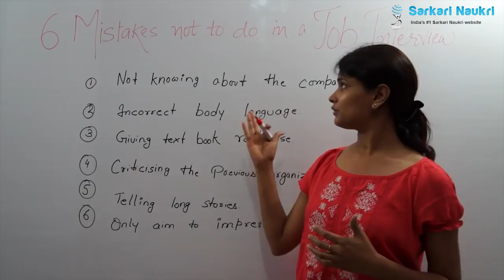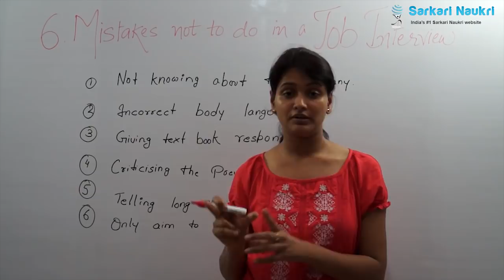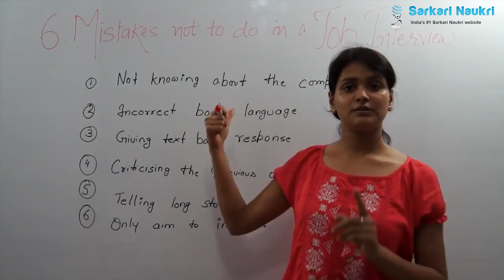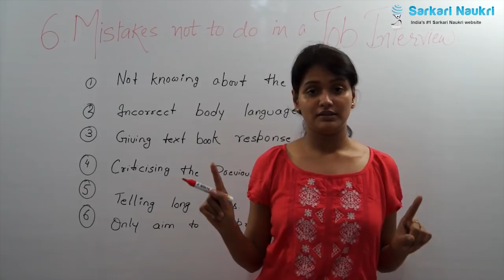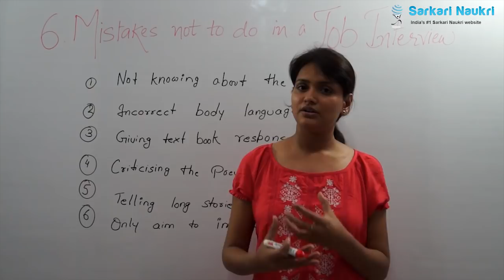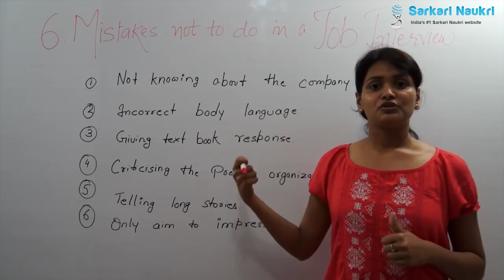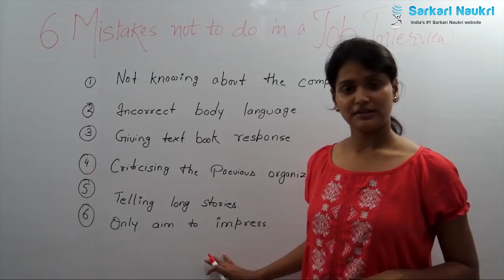6 Mistakes Not To Do In a Job Interview (English)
Mistakes to avoid in a job interview. In this video, i'll explain you 'how you can crack the interview.